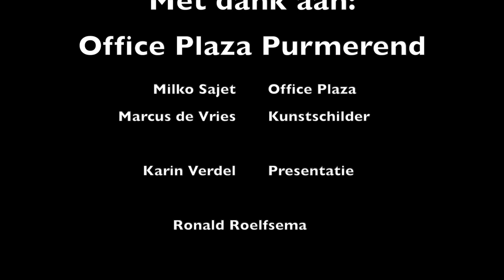Broca Media. Ronald Roelfsema begenadigd en bescheiden kunstschilder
Kwadijk – Bescheiden en sociaal zijn kenmerken die bij hem passen.

Roelfsema begint in zijn jeugdjaren met het ontwikkelen van een niet te stoppen liefde voor het tekenen. Geholpen door leraren en een oom ontwikkelt hij zich tot een aankomend tekenaar.

Hij weet nog heel goed hoe een tekenleraar hem vertelde dat tekenpapier altijd twee zijde heeft. Eén waar de tekening staat en één waar nog niets is. Dus bij een tekort aan papier was het een kwestie van het velletje papier omdraaien en verder gaan.

Een oom die bij een boekbinderij werkte voorzag de jonge kunstenaar van interessante boeken en heel veel tekenpapier. Trots als hij was ontwikkelde Roelfsema zich gestaag. Later ging hij naar het middelbare onderwijs en verdiepte zijn kennis en kunde.

Zijn hogere technische school bracht hem dichter bij het architecten vak. Na met succes zijn schooltijd te hebben afgerond ging hij aan het werk als architect bij het bekende bureau van Cees Dam. Daar ontwikkelde hij de liefde voor het interieur en het ontwerpen hiervan.

Na een aantal dankbare jaren start Ronald zijn eigen bureau. Daardoor komt hij meer en meer in contact met de schilderkunst. Door zijn werkzaamheden is hij vaak aangewezen op snelle maar nauwkeurig schetsen. Later wordt daar kleur aan toegevoegd. “Het moet er wel aantrekkelijk uitzien”, zegt hij met een glimlach en pretoogjes.